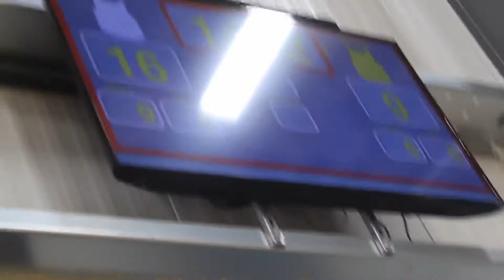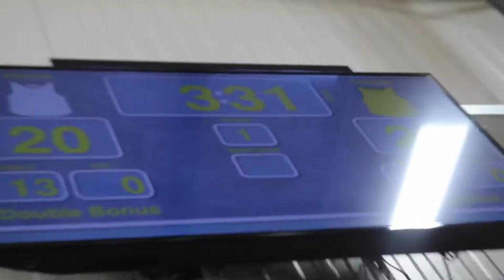Team Factory 2021 vs Nebraska Lasers 2021 7.2.20